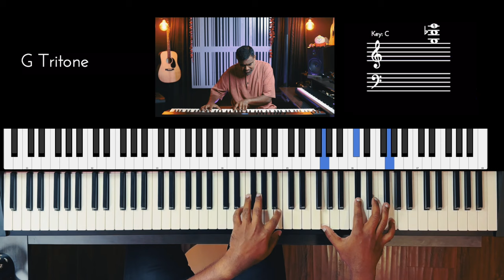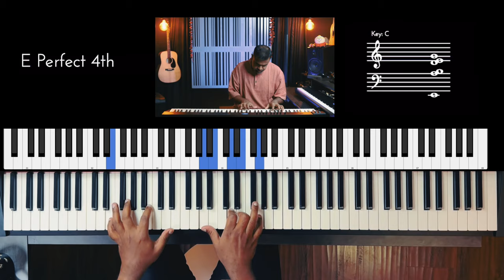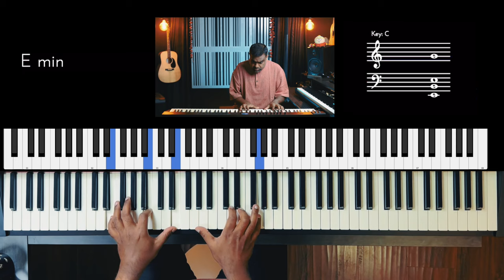Riff #3273 - Jason Zac